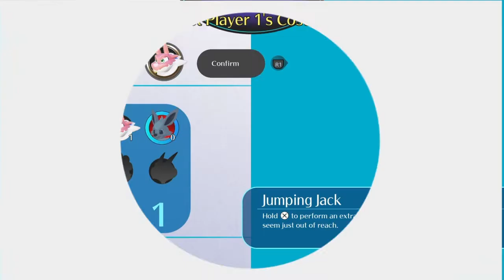BALAN WONDERWORLD - Leo Craig: Chapter One/Act Two, The Man Who Rages Against the Storm, Pt. 2 (End)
More DANCE continues into act two of chapter one in this oh SOO CATCHY theme farmer's world! What's even more hilarious and to add it top notch with a bit of spice to it is the unexpected dance ending after you beat up the boss of that world, yup! That's a whole lot of dance right there!